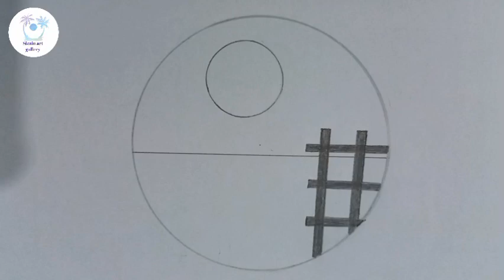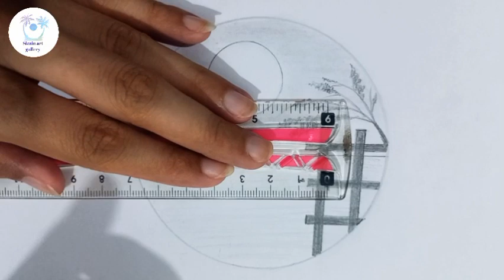How to draw an amazing Circle Scenery - Beautiful View - Simple Easy Scenery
Circle drawing
Circle scenery
Scenery Drawing
Scenery Art
Scenery
Scenery Scenery
Scenery Drawing with pencil
Scenery Sketch